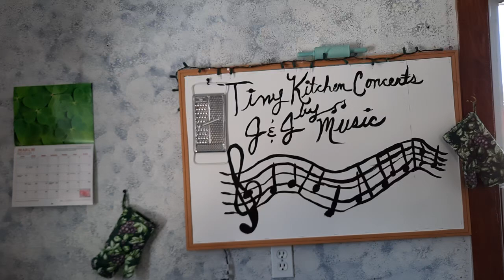LIVE MUSIC TONIGHT @7 EDT Quick Concert Reminder J&J Music EVERYONE WELCOMED!!!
LIVE MUSIC TONIGHT @7 EDT  Quick Concert Reminder J&J Music